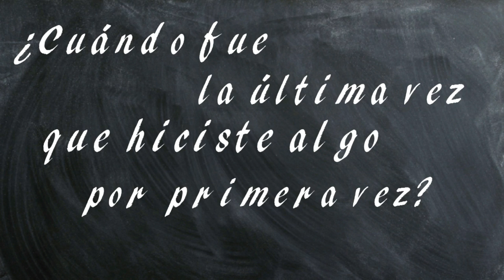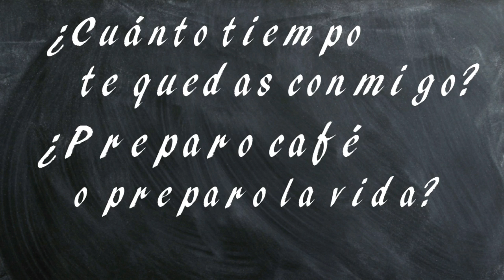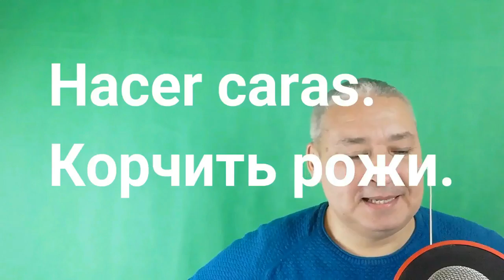Испанский язык под кофеёк. Вопросительные слова и вопросы Части 1 и 2.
ЗДЕСЬ ВЫ МОЖЕТЕ НАЙТИ СОБЕСЕДНИКА И УЧИТЕЛЯ - НОСИТЕЛЯ ЯЗЫКА, https;//
0:35 Часть 1
11:14 Часть 2